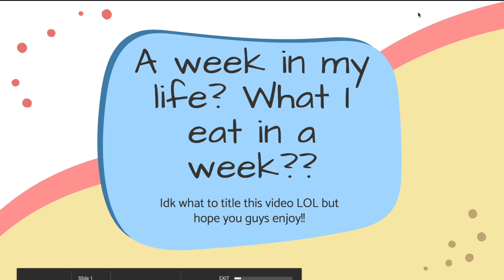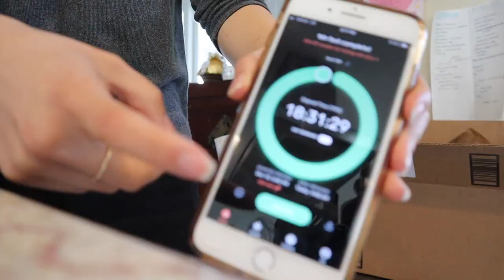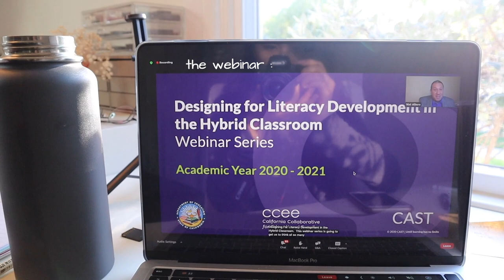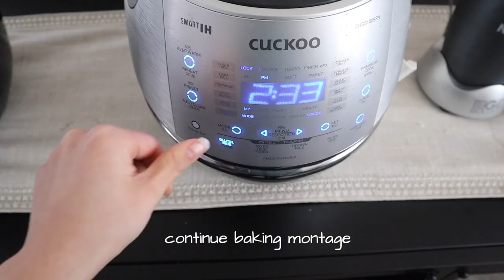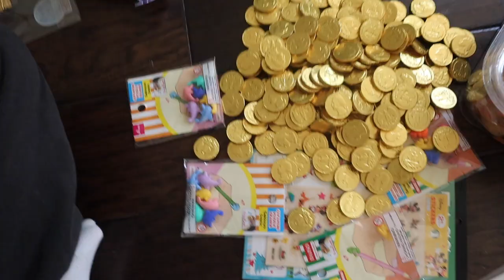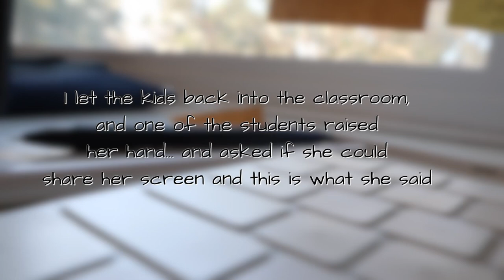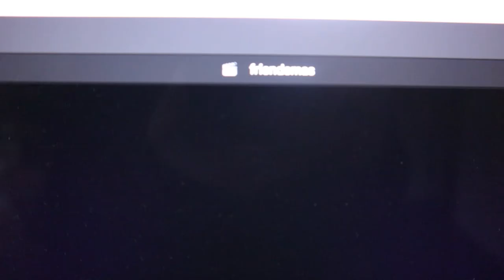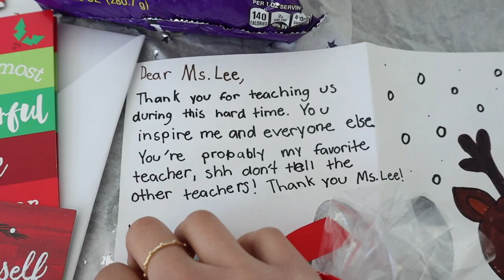I filmed a "week in my life" but it's lowkey a "what I eat in a week" |a (virtual) teacher's journal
hey guys!
first video of the year! yay :D sorry it’s sooo late :/ it was actually such a struggle to post this one… half of my videos were black after editing… so like 🤯 BUT I DID IT!! so here’s a cute vlog of my last school week before winter break!!

as always, thank you sooo too much for watching my videos and following me in my teaching journey ♥‿♥ and I can’t wait to see you guys in my next videooo~!!

   SERENA72

★ sub count: 19,908 (omggg I’m almost at 20k :0 that’s crazy! thank you guys sooo much I love y’all ♥️)